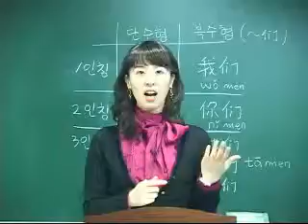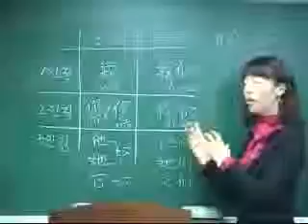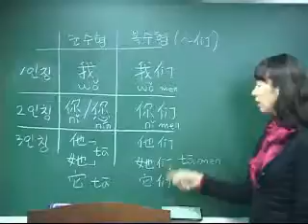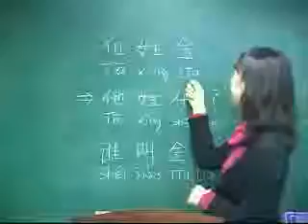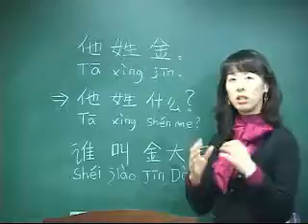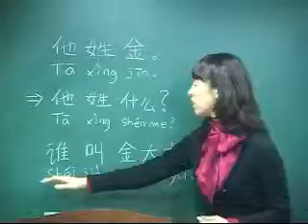新 중국어 첫걸음1 (개정판) - Week2 3일째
30쇄 돌파에 더불어 대한민국 최고 판매율 1위까지 기록한 신중국어 첫걸음!
드디어 올칼라에 재미있는 삽화로 새롭게 업그레이드 된 개정신판이 출간되었습니다.
유명한 북경어언 교수진이 한국 학생들을 다년간 지도하며 느끼고 경험한 것을 토대로 새롭게 문형연습도 추가하고 부족한 부분은 더 보완해서 학습자가 좀 더 실용적으로 활용할 수 있게 심혈을 기울여 만들었습니다.
주마다 확실한 복습효과를 얻을 수 있는 어법노트와 문형, 올바른 발음 학습을 위한 잰말놀이, 동요, 고시낭독, 읽기만 해도 저절로 외워지는 만화연상기억법으로 구성되어 있습니다.
또한 무료 mp3 다운로드와 동영상에 간체자쓰기를 할 수 있는 단어장까지 있어서 중국어를 처음 시작하는 학습자가 쉽게 공부할 수 있습니다. 10주만 꾸준히 투자한다면 반드시 왕초보에서 벗어날 수 있습니다.